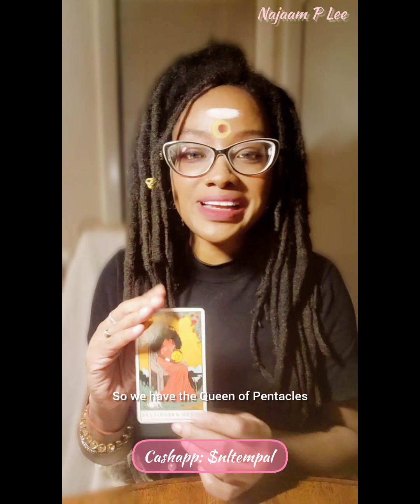What New Level Is Calling You? . 04-03-24 the Intuitive Minute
🌌 Unlock the Celestial Insights Monthly Subscriptions! Dive into a world of wisdom and enlightenment

🌟 Learn the art of transforming your shadow into a Golden Goddess!

👑 Be a part of the Becoming GG journey! Sign up for our Email List and catch the pre-launch excitement:

📚 Enjoy our Top Seller book, "K.A.L.I: KILL Anxiety Live Immensely.: The Secrets to Removing the Illusions
We Believe When We're Anxious!" Grab your copy now:

🔥 Seeking personal advice or coaching? Open the doors to success with a Free Consultation! (Note: For new clients only)

🌈 Embrace positivity with positiveselftalk, howtoupliftyourself, and join the vlog life with najaamlee. Explore the KALI Warrior Video Series, delve into relationships, marriage, and inner self-care.

✨ Elevate your mindfulness, meditation, and grounding practices with NajMahal – your guide to a blessed and successful life!